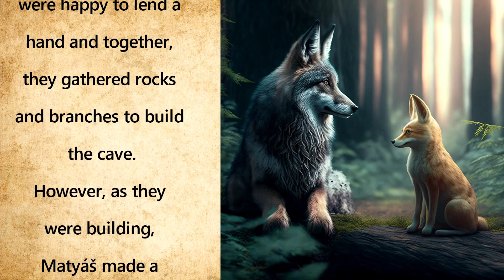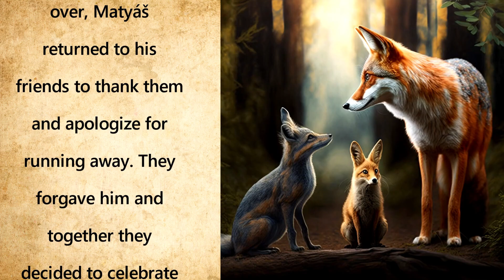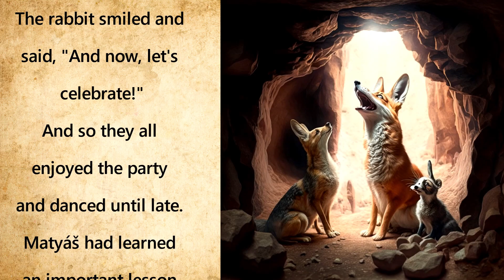Bedtime story: Matyáš the Adventurer: A Tale of Preparation and Forgiveness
"Matyáš the Adventurer" is a children's fairytale suitable for kids aged 3 to 8. This bedtime story is an endearing tale about a young fox's journey towards finding a safe place to weather the storms. With the help of his friends, Matyáš learns about the importance of preparedness and forgiveness, making it a great story for children to listen to before they go to sleep. The narrative is easy to follow and the lesson it imparts is one that will stay with children long after the story is over. This bedtime story is perfect for parents and caregivers looking for a calming and educational bedtime story for their little ones.